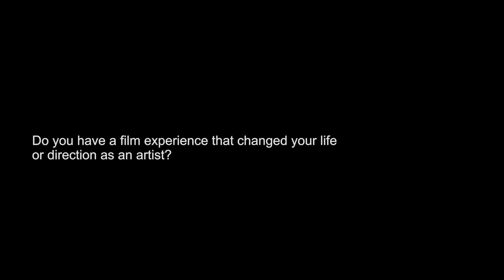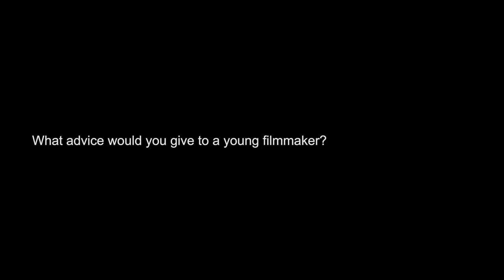Final Draft: Josephine Decker on Film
In this interview, Josephine Decker discussed her eye-opening discovery of Hayao Miyazaki, her career beginnings, and why "constraint is a huge gift" for a filmmaker.

Josephine Decker visited the IU Cinema in September 2014 for multiple public presentations and an onstage interview as part of the Jorgensen Guest Filmmaker Series.

This interview was originally released as “Josephine Decker: An IU Cinema Exclusive.” Final Draft is IU Cinema’s exclusive interview series with cinematic luminaries.